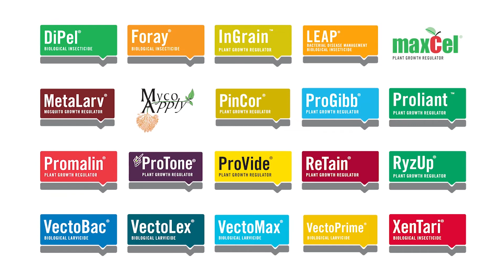The Benefits of ProGibb on Table Grapes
ProGibb® is one of the world’s leading biorational plant growth regulators (PGRs) for use on table grapes. It utilizes the active ingredient gibberellic acid (GA3) to maximize marketability of table grapes through cluster stretching, berry thinning, and berry sizing, providing a significant advantage for growers.